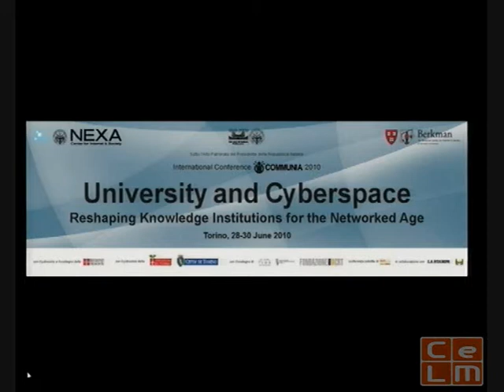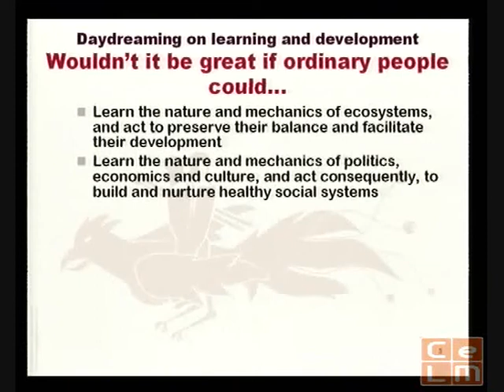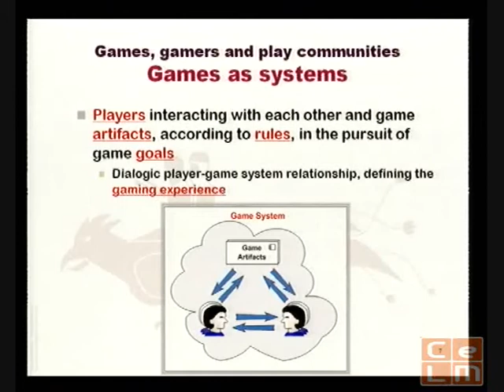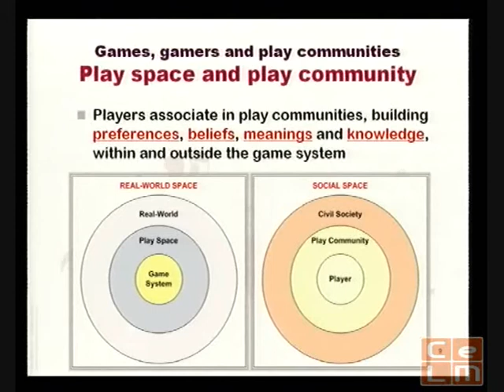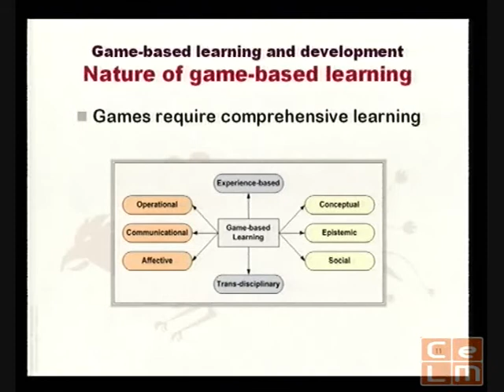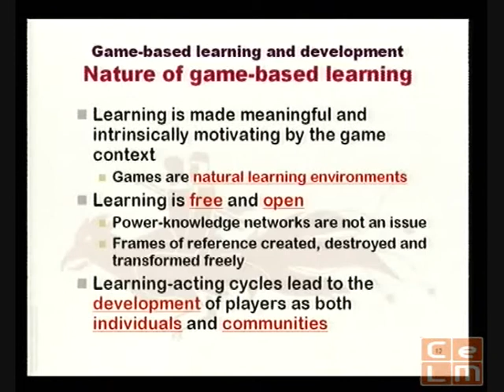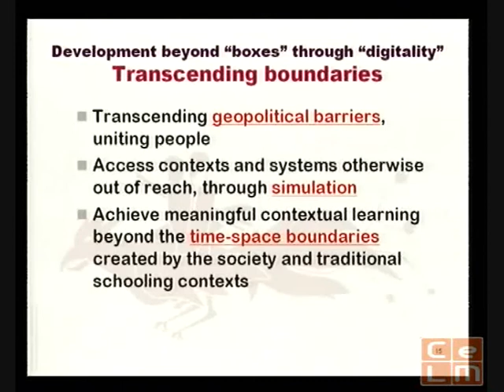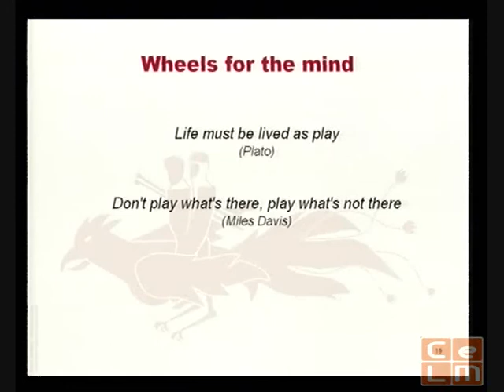High Order Bit: "Individual and social evolution: through digital gaming, out of the box"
Carlo Fabricatore, Initium Studios & University of Worcester